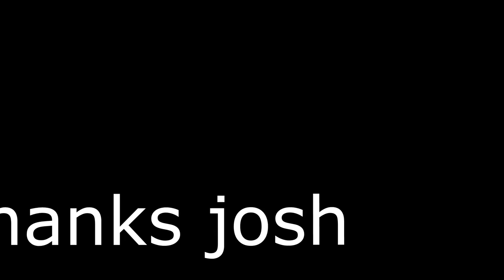Phasmophobia/Hunting Gregory Kraft